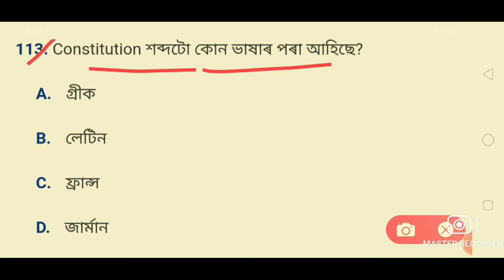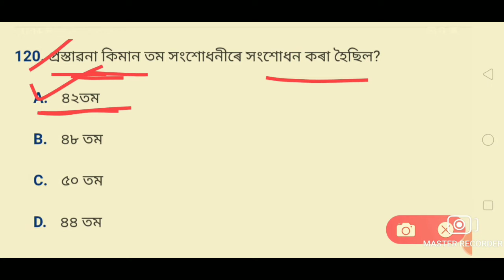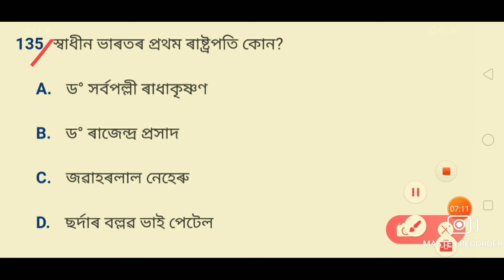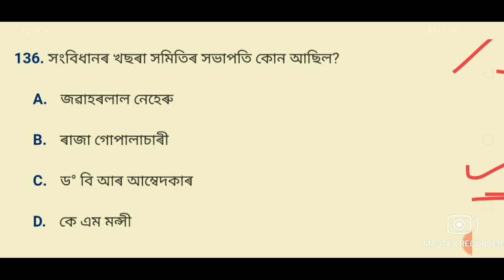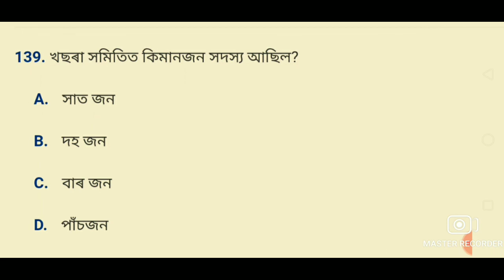Indian Polity ভাৰতীয় ৰাজনীতি// Most important Polity Questions. part 3